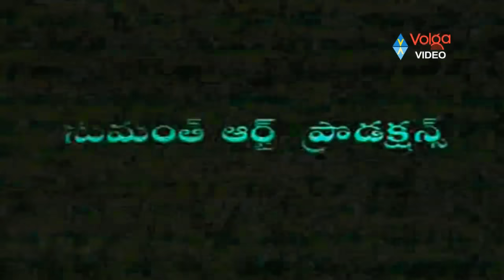Uday Kiran Hit Songs - Video Songs Jukebox - Volga Video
Uday Kiran Hit Songs